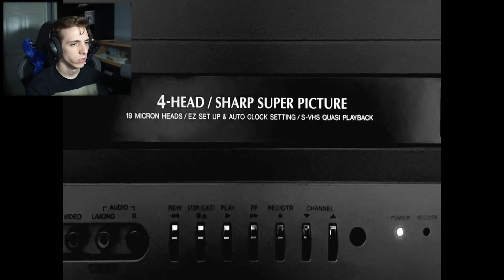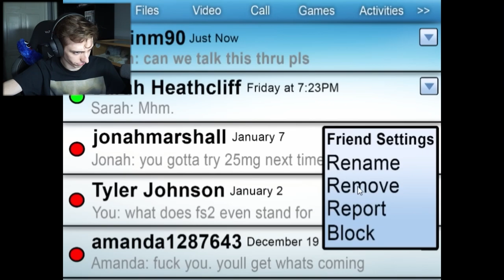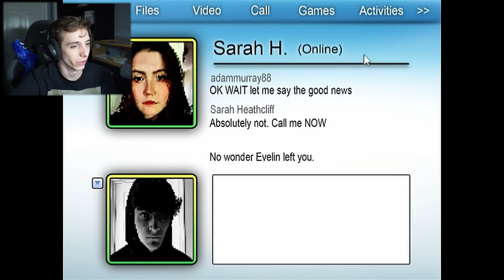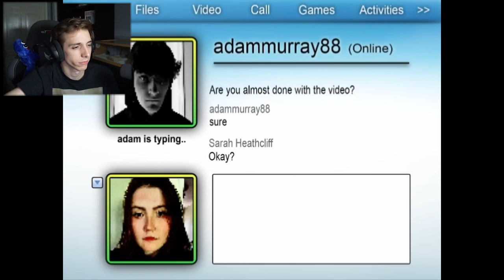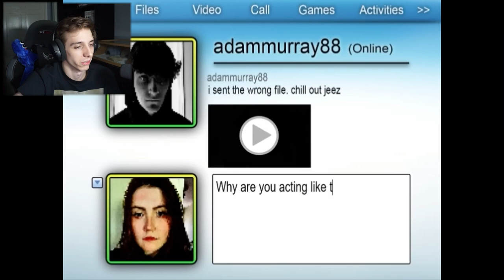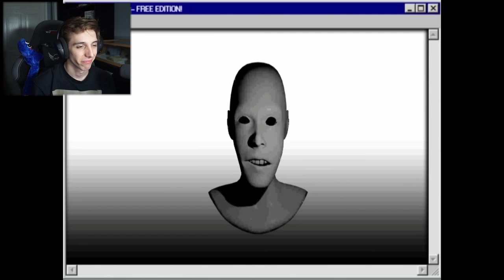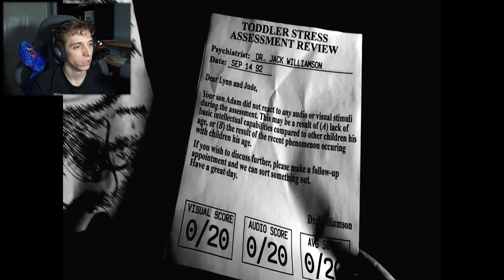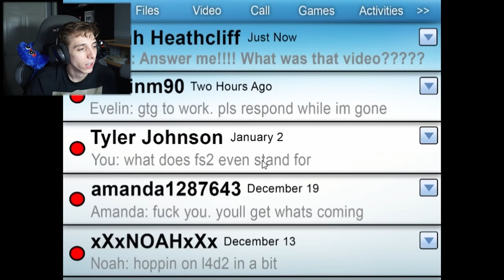You won't sleep after this video… | Mandela Catalogue Vol. 4 (Reaction)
First time reacting to The Mandela catalogue Volume 4 - a disturbing series that wont make it easy for you to sleep at night. This chapter is more horrifying than ever!

Timestamps:
Intro - 0:00
In the beginning - 0:35
Two years later - 11:04
Remembrance - 19:41
Correspondence - 26:50
Malignance - 32:01
Outro - 40:36
- Tags -
Mandela catalogue, the mandela catalogue, the mandela catalogue reaction, the mandela catalogue vol. 4, the mandela catalogue vol. 1, the mandela catalogue, the mandela catalogue explained, found footage, lost vhs tapes, the mandela catalogue vol. 4 reaction, mandela catalogue intruder alert, mandela catalogue theory, mandela catalogue intruder, mandela catalogue overthrone reaction, try not to get scared, scariest videos on the internet, analog horror, analog horror stories